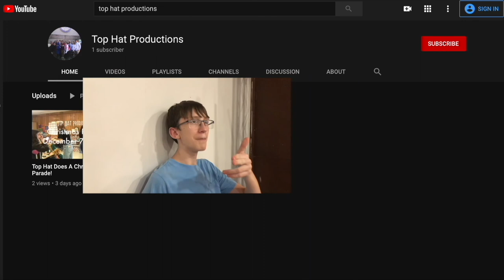The Mousetrap : The Lost Play of Top Hat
Four students from Top Hat Productions reminisce about the play that never happened. These students reveal all, from behind the scenes jokes to top secret props that would've left the audience stunned!